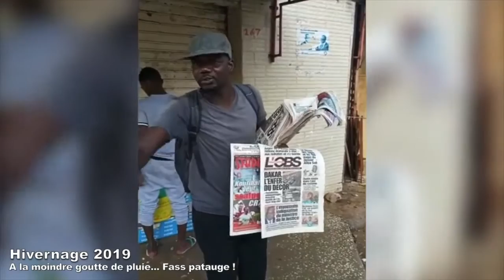HIVERNAGE 2020 - Fass interpelle l'Etat et l’ONAS